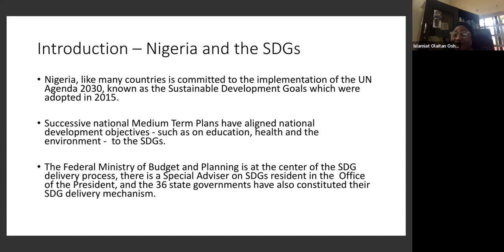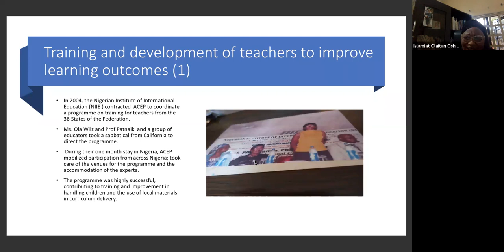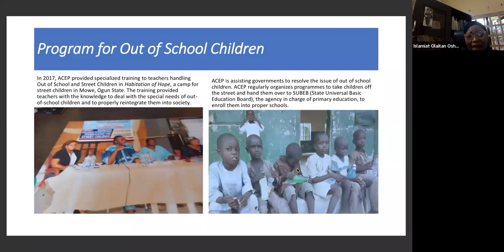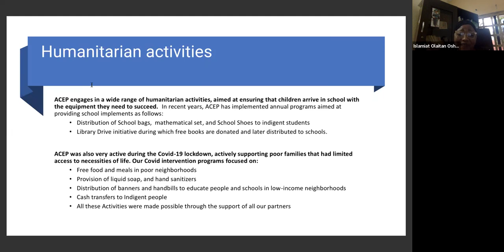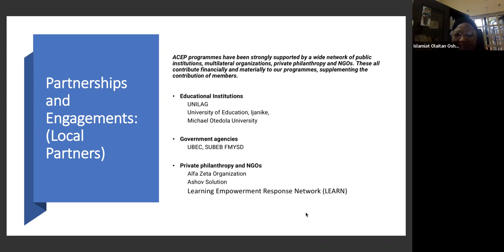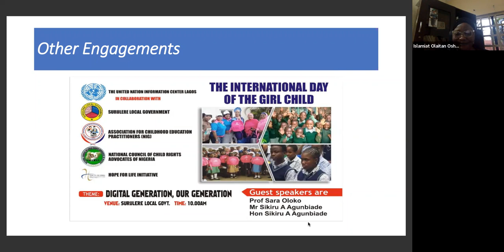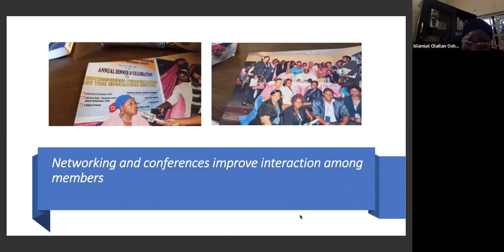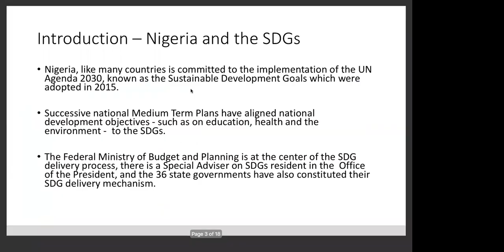v20220310b Indigenous Global UnityNet 2021 2023 Strategy Session